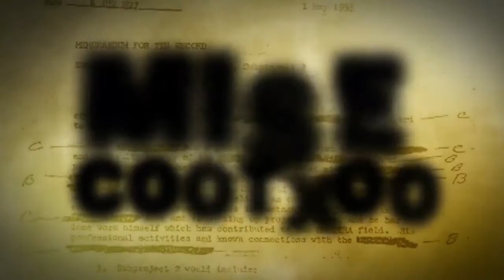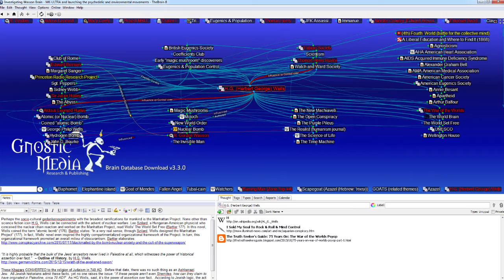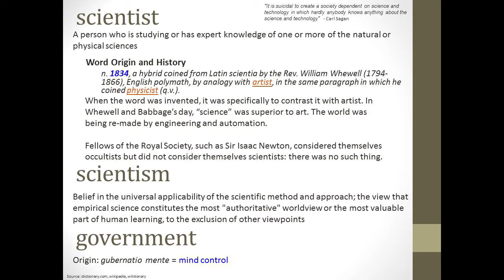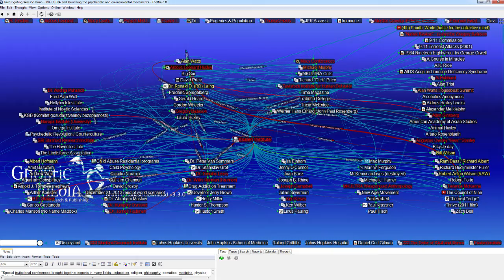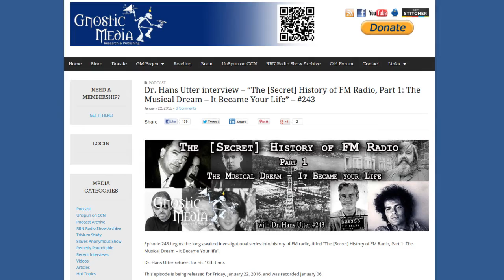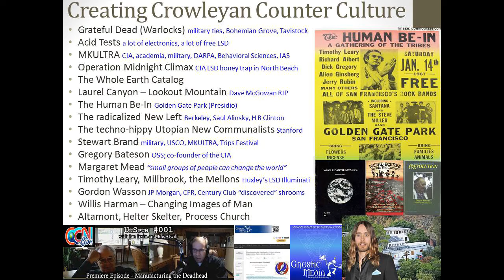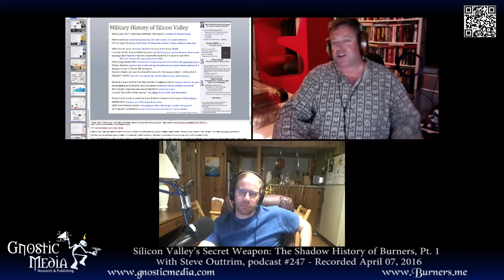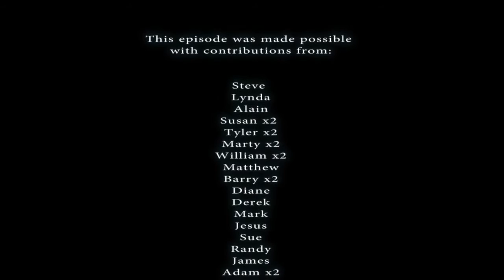Silicon Valley's Secret Weapon The Shadow History of Burners Part 1 Gnostic Media ep 247 HD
Gnostic Media Episode 247: Steve Outtrim joins us to discuss his recent research into Silicon Valley and Burning Man, titled:

“Silicon Valley's Secret Weapon: The Shadow History of Burners
Part 1: The Shadow History of Silicon Valley”

Steve Outtrim is a technology entrepreneur from New Zealand, who now lives in San Francisco. He created the HotDog Web Editor, which was named as the 3rd most downloaded software on the Internet by WIRED in 1997. He IPO'd his company Sausage Software in Australia in 1996, making him at age 23 the youngest CEO of a public company - a record held by Rupert Murdoch for more than 40 years. He has invested in more than 50 early-stage technology companies and founded 4 that he exited via IPO or trade sale.

Steve is a Shadow Historian, and for the last 3 years has been writing a book series looking behind the scenes of the tech world. Steve created the blog Burners.Me in 2012 to discuss Burning Man and Burner culture. It is the largest independent Burner site, with more than 200,000 followers. He has been to 12 burns since 1998.

Steve brings a first-hand, unique perspective to Silicon Valley and its ties to the military and Burning Man.